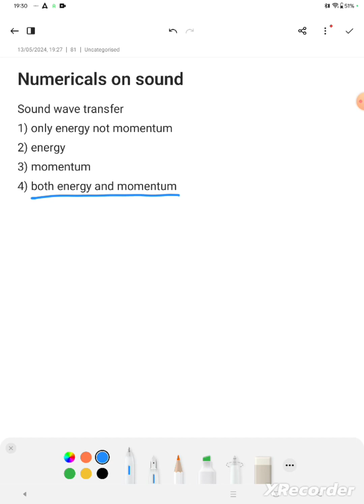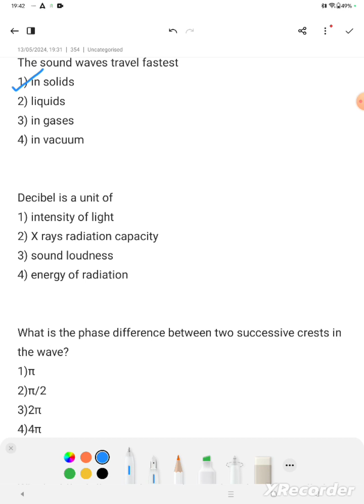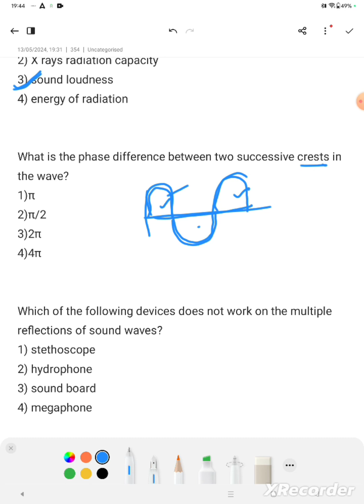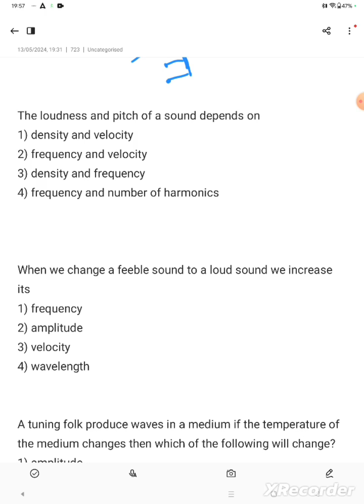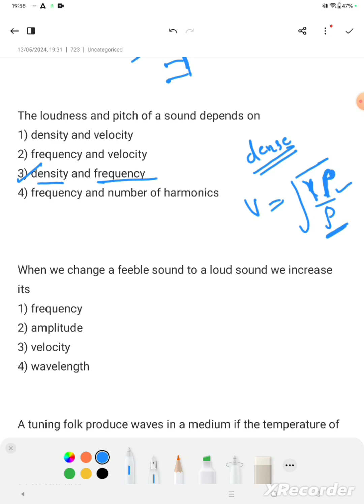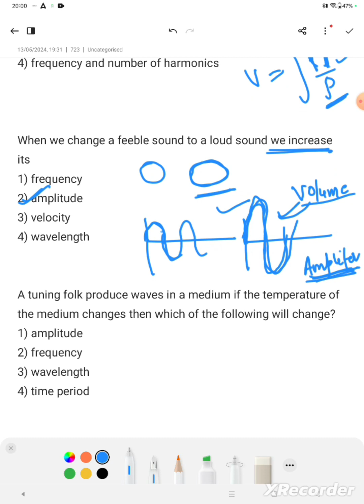Numericals on sound part -1 # ncert dsssb ctet kvs htet # NVS class -8,9,10,11&12#competition